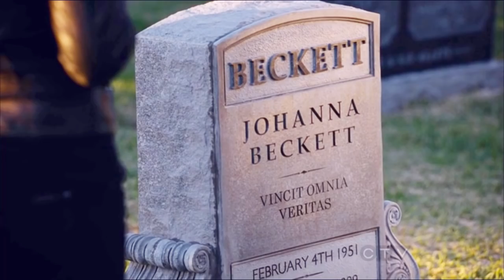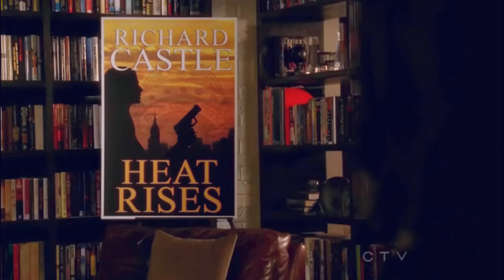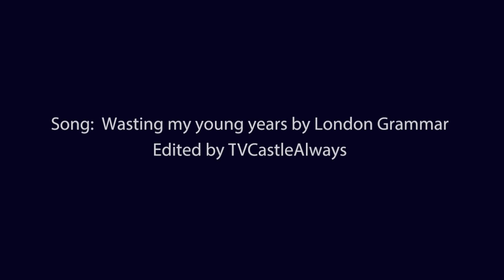Castle & Beckett // Down the Rabbit Hole {8x02}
Castle and Beckett. Season 8. Okay so it broke my heart making this one but here it is. I don't even know what to say after watching 8x02. But pretty much everything I feel about it right now went into this. What are your thoughts on what happened? I actually really like the new season so far. I cried I yelled at this episode.

Beckett has always been a complicated character. Castle said before he thought she was mystery he was never going to solve. that's just one of the reasons he loves her. Just because they get married doesn't mean all her issues and feelings about her mother's murder is going to all magically go away. They will work it out and think they will be stronger together because of it. Just can't wait to see how

S1-8 // HD